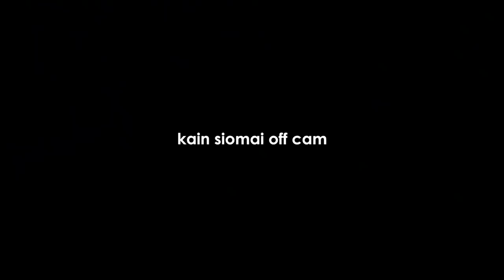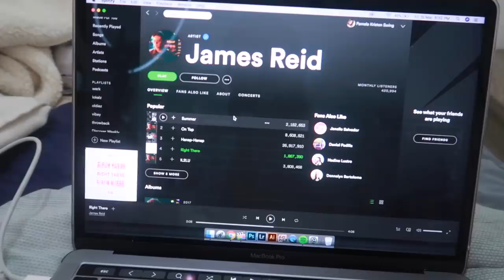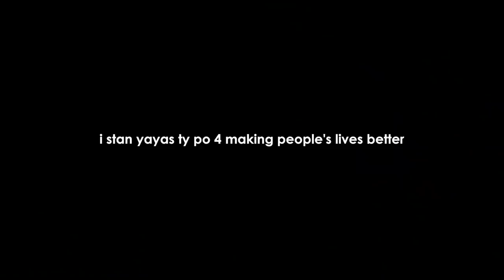linis condo + grocery haul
siomai lang, walang rice

nagmamahal,
pamela swing